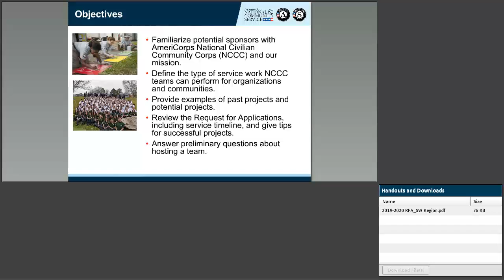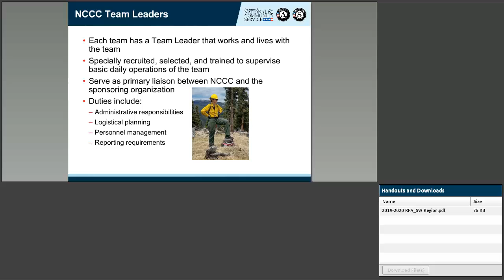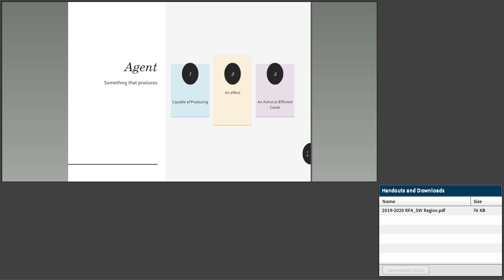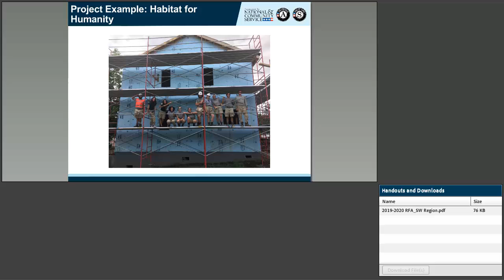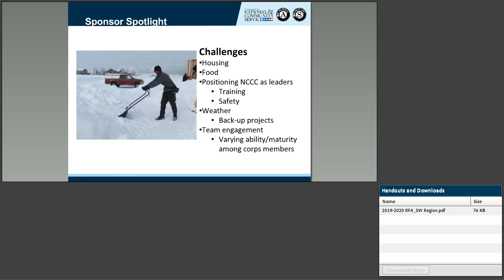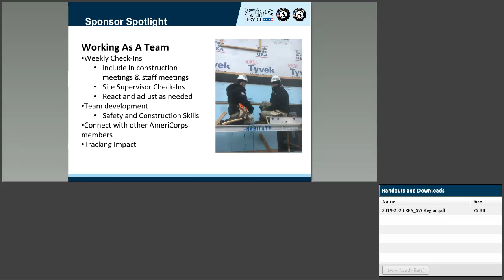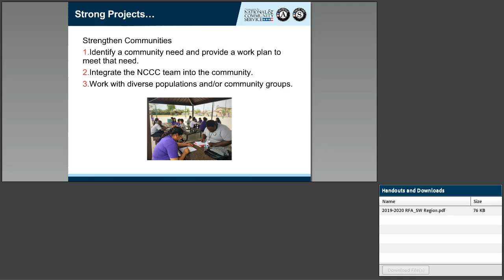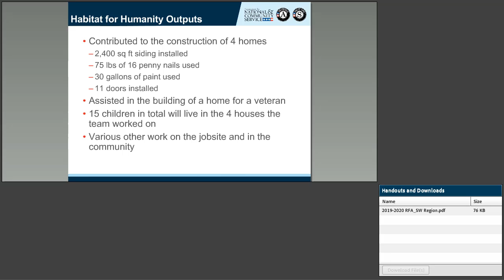Webinar: Focus on Economic Opportunity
Outreach to community agencies about AmeriCorps NCCC as a resource in the Southwest Region.